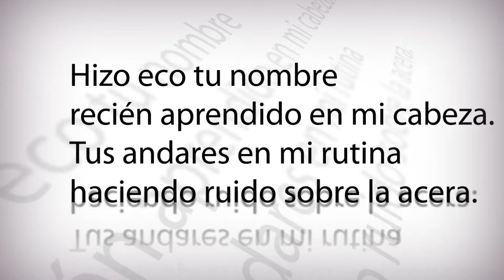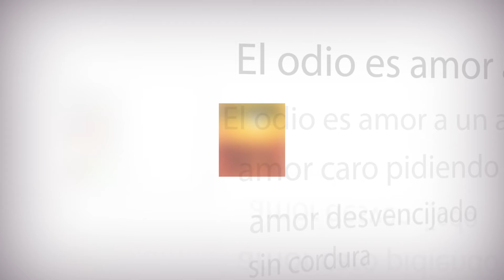Intro 1 Lo humano del ser